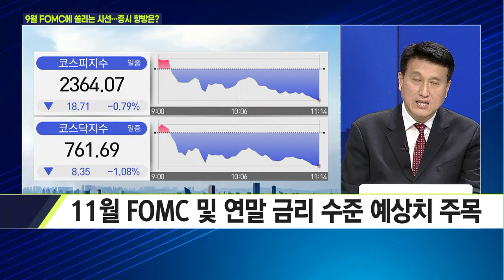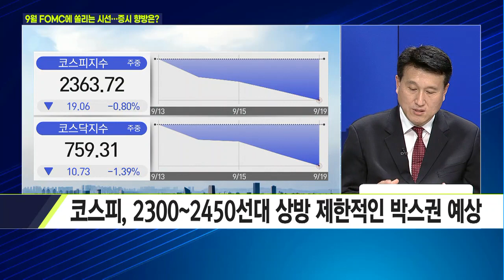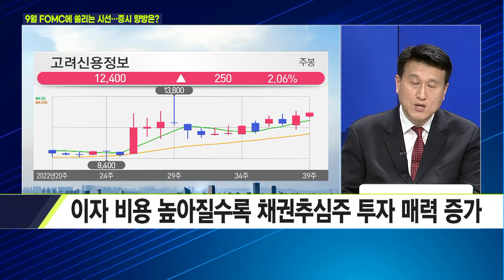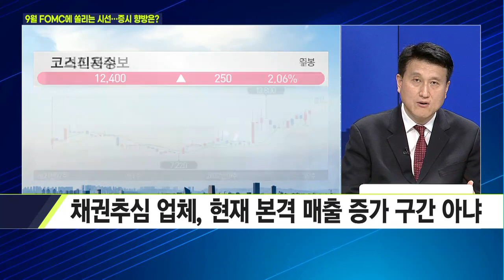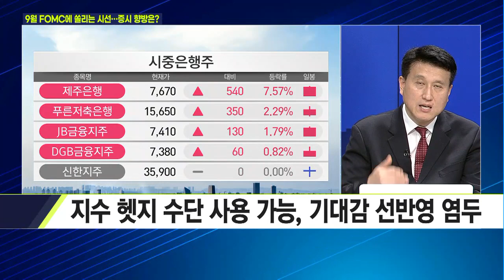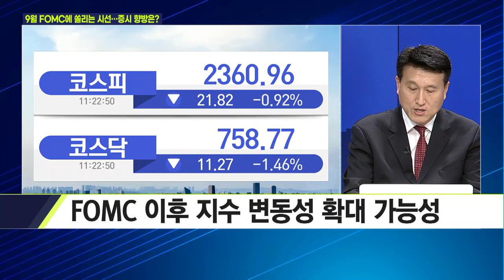[마켓줌인] 9월 FOMC에 쏠리는 시선…증시 향방은? / 머니투데이방송 (증시, 증권)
09/19  이슈&뷰

출연 : 김영재 유진투자증권 서울WM센터 영업이사

Q. 대망의 9월 FOMC… 관전 포인트는?
Q. FOMC 결과에 촉각… 증시/환율 변동성 커지나?
Q. 금리인상에 조용히 웃는 채권추심주… 지금 살까?
Q. 이번주 대형 이벤트 속 투자전략은?